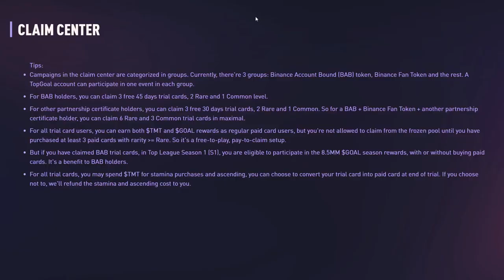TOPGOAL 3D - EP04 - Staking Fan token and 3-1 WIN game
TOPGOAL. SEASON 1 Gameplay. Using a very basic team and collecting rewards daily. The more points you collect the higher the rewards will be. Players have stamina so it is also important to manage your team. Find a line-up that works for you and play in the strengths of the players to have more successful in-game actions.

00:00 - 00:15 STAKING FAN TOKEN
00:16 - 05:55 FOOTBALL MATCH 1 (WIN)
05:56 - 06:42 HIGHLIGHTS

You can stake FAN token to receive 3 free player cards for 30 days.

My line-up (4-2-3-1 Defensive):
Walter Benítez

Rob Holding
Bauermann
Neco Williams
Hickey

Danilo Cataldi
Lemina

Sofiane Dip
Téji Savanier
Kulusevski

Evanilson